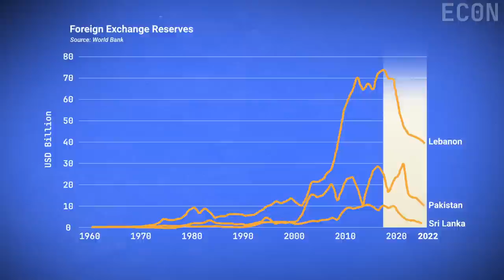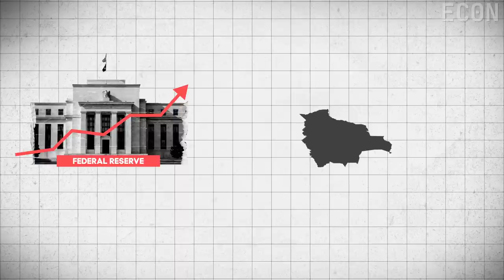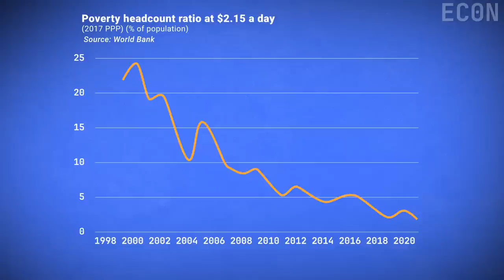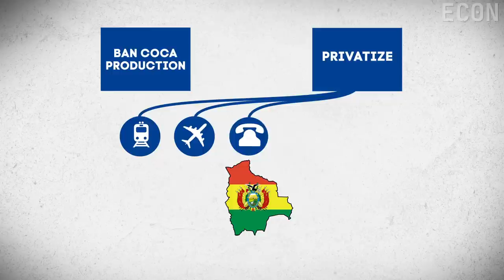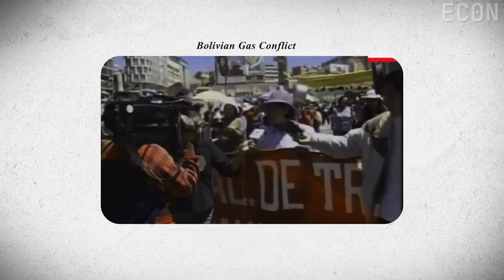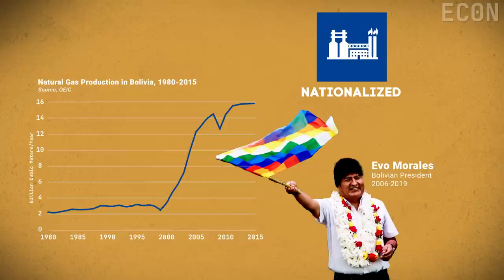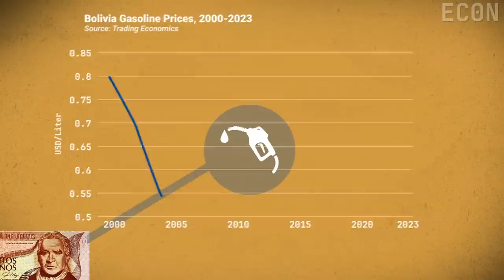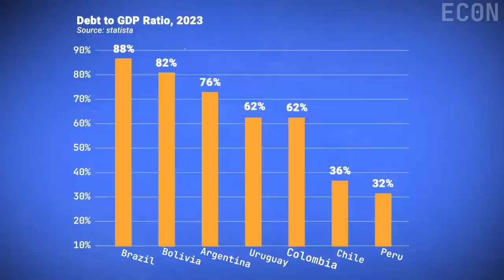Why Bolivia’s Economy Is Collapsing: The Global Balance of Payment Crisis | Econ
In recent years, Bolivia has experienced political instability, particularly in the aftermath of the 2019 presidential election, which was marred by allegations of electoral fraud. Prior to 2019, the country was thriving. It was experiencing rapid growth and improving living standards for its people. According to the World Bank, the proportion of individuals living on the equivalent of less than $2.15 a day decreased from 15% in 2005 to 2% by 2019, leading many to label it as "Bolivia's economic miracle."

However, the situation has taken a drastic turn. Bolivia now confronts a pressing issue: a shortage of foreign currency reserves. Concerns are mounting regarding the country's ability to support its financial system and meet its debt obligations. Experts warn that Bolivia stands at the precipice of an impending economic crisis. This video analyzes the factors that have contributed to this situation, and explores the sustainability of Bolivia's economic miracle.

Maps:
MapBox by GEOlayers 3